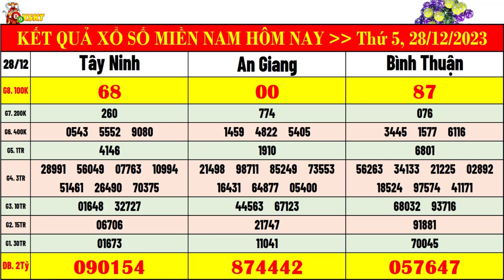kết quả xổ số miền nam hôm nay ngày 28/12/2023, kết quả xs tây ninh, xs an giang, xs bình thuận